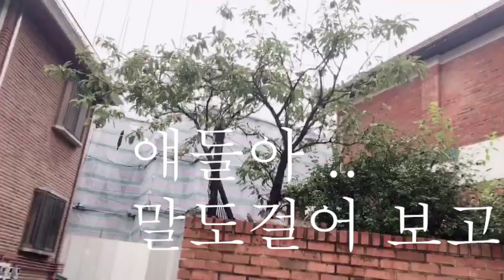비오는날 새끼 참새가 유난히 많은나무